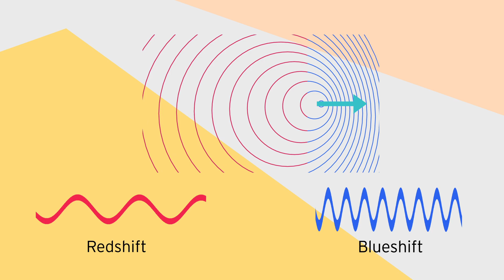Expanding Universe: the Doppler Effect | Amaze Your Brain at Home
Experience how sound from moving objects is not only disorienting, but underlies how we perceive the expansion of the universe.